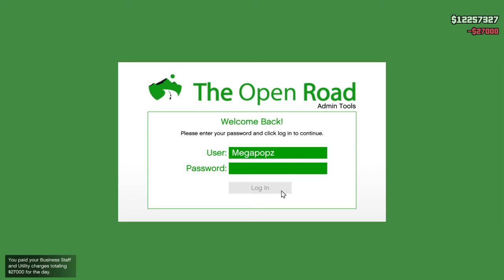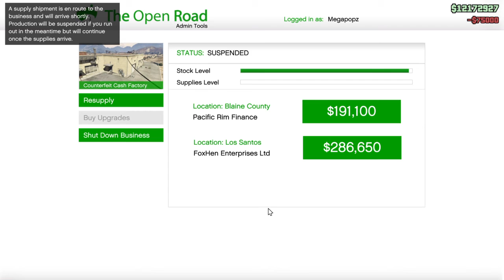Made LOTSA LOOTAGE lemon-squeezy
Nice Workday